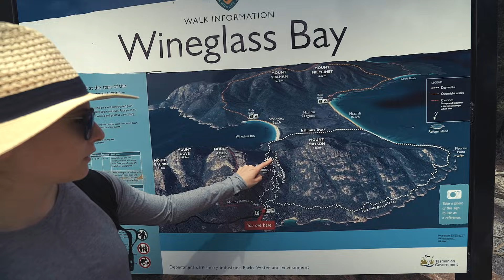TASMANIA | East Coast Tassie Camping Adventure - Troopy Travel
Four days of camping down the east coast of Tasmania, from Ben Lomond in the north, down to the Bay of Fires & Freycinet National Park in the south. Tassie is home to many of our favourite places, and as it's been a hectic few months for us in Melbourne, we couldn't wait to jump in the Troopy, climb aboard the Spirit of Tasmania and head overland again.
All music, video, animation, recording & editing all done by us.
Gear we use:
Sony A7sii.
Sony Zeiss Vario-Tessar T* FE 16-35mm f/4 ZA OSS
Sony FE 70-200mm f/4 G OSS
GoPro Hero 4 Silver.
DJI Phantom Pro 4.
Syrp Genie & Genie Mini Timelapse Kit.

WE WILL ROAM